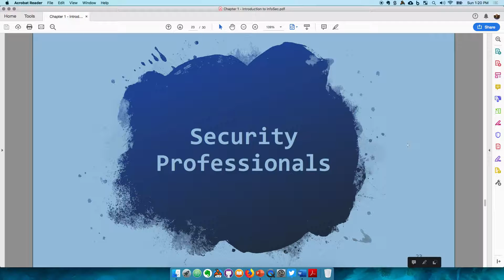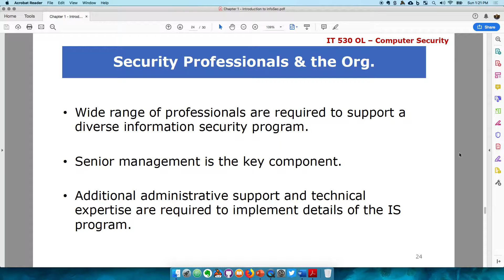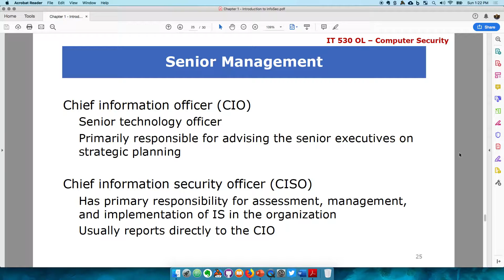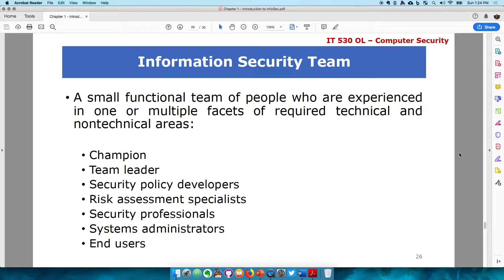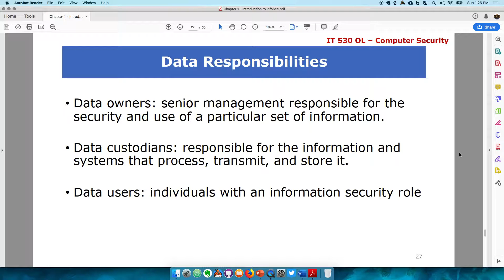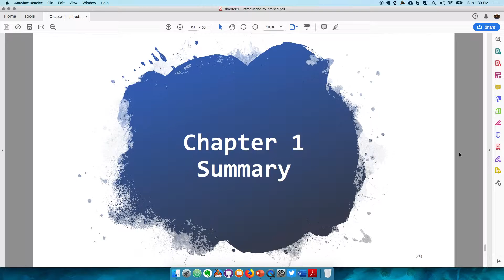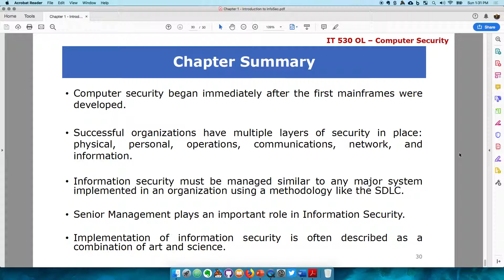Chapter 1-4 Security Professionals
This video is part of the Computer and Information Security class at Marymount University. The course provides an overview of the computer security risks facing enterprises today and covers the many options available for mitigation of these risks. Topics include security concepts, controls, and techniques; standards; designing, monitoring, and securing operating systems; hardware; applications; databases; networks (wired and wireless); and the controls used to enforce various levels of availability, confidentiality, and integrity. Computer security is taught in the context of the increasingly global and distributed environment of today’s enterprise. Business continuity and disaster recovery planning are also discussed.